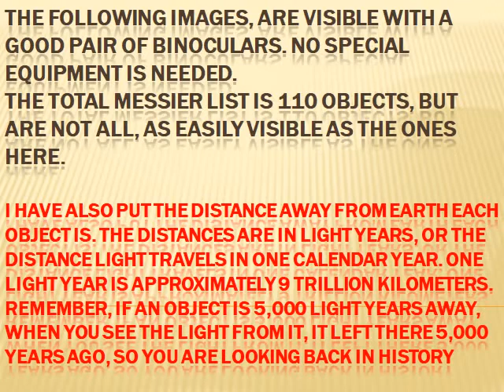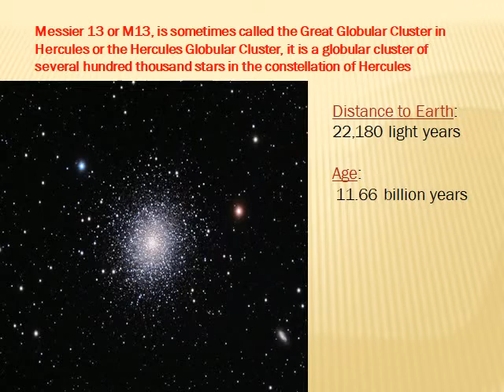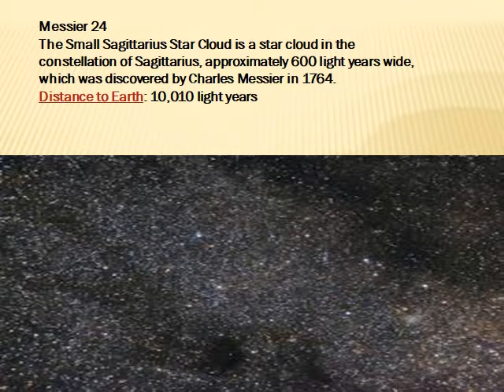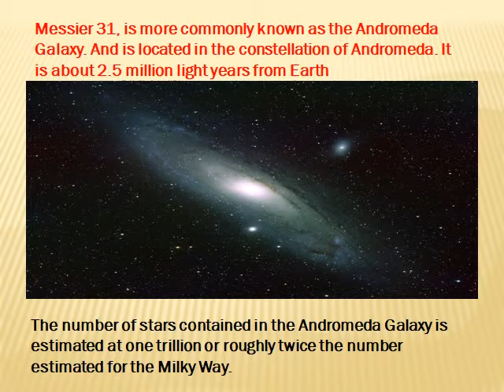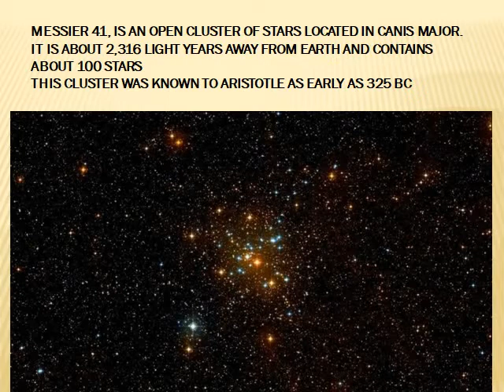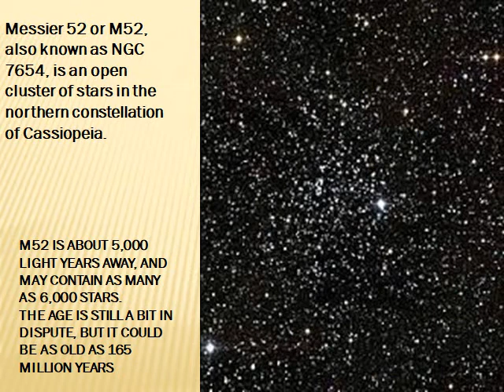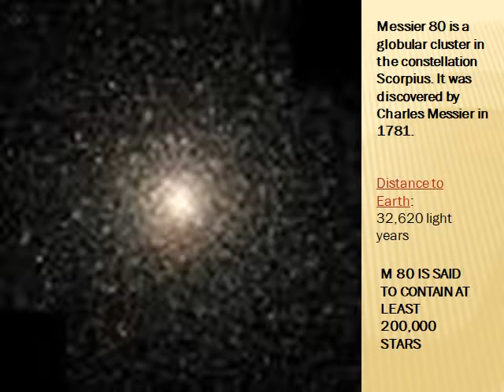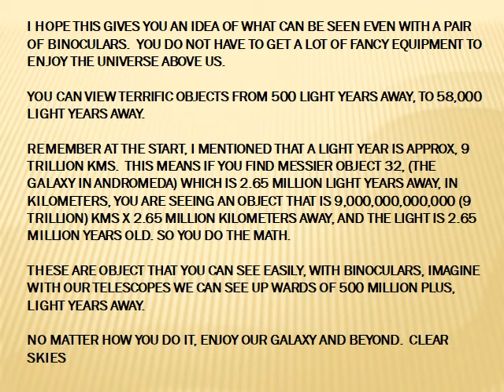binocular messier objects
OBJECTS THAT ARE VISIBLE WITH BINOCULARS OR NAKED EYE